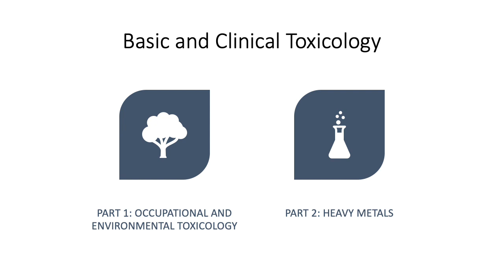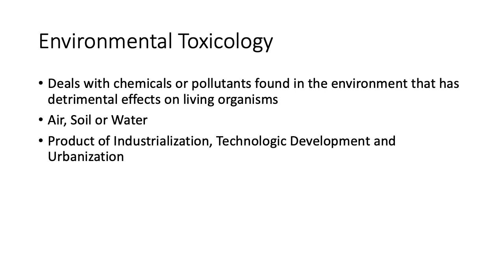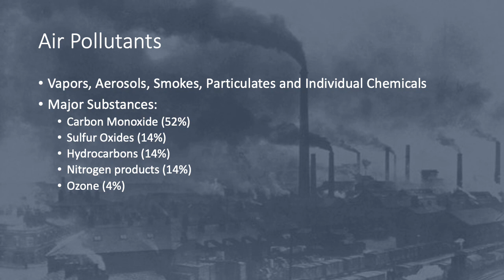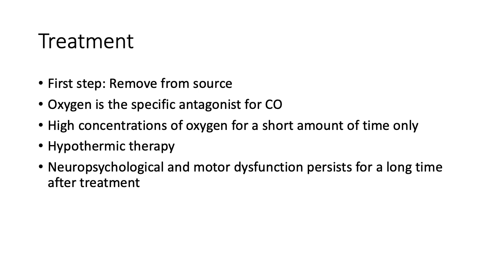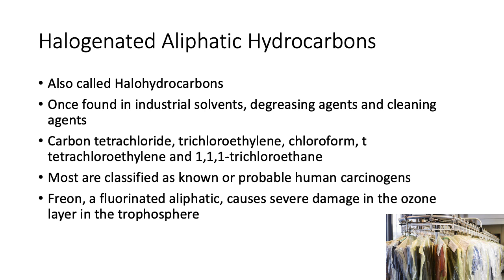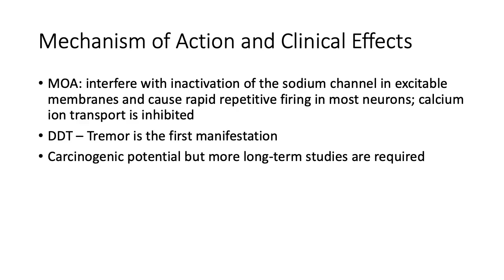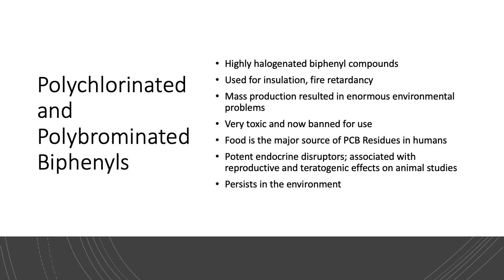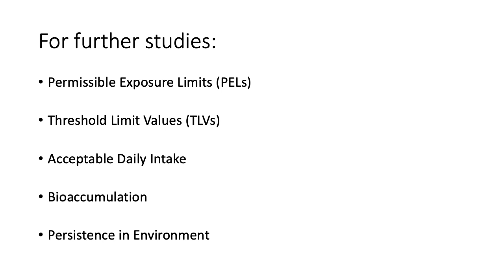Introduction to Toxicology: Occupational and Environmental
Part 1 of the Lecture Series on Toxicology for my students in Pharmacology and Toxicology Class, University of Santo Tomas. This is for academic purposes only.